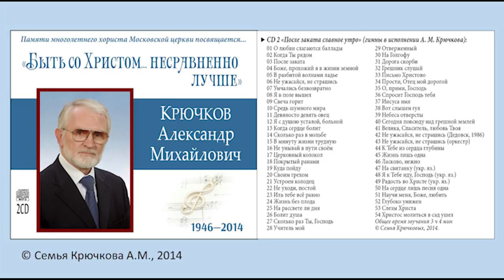Грешник, слушай ухом веры (А.М. Крючков)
Христианский гимн: "Грешник, слушай ухом веры"  исполняет Александр Михайлович Крючков (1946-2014) - бессменный хорист и сладкий певец хора Московской церкви МСЦ ЕХБ, преподаватель по вокалу музыкальной школы в Музыкально-хоровом отделе (МХО).

Россия: Сбербанк 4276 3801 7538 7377 (Сбербанк).